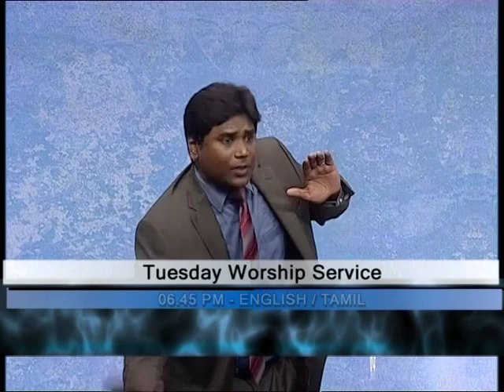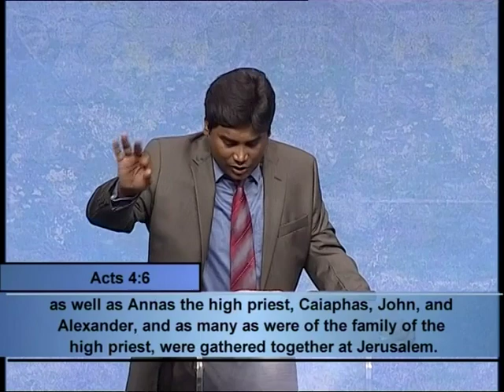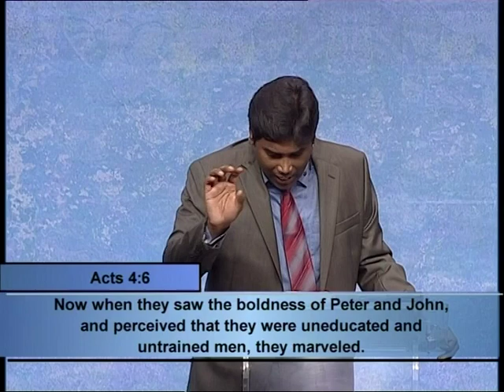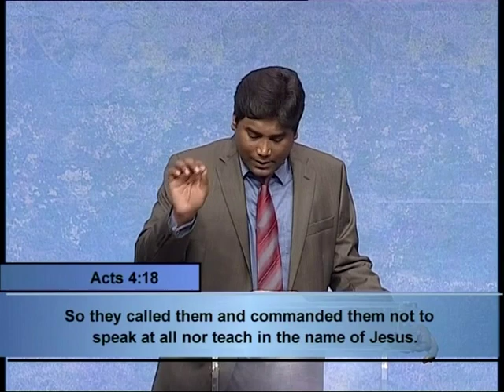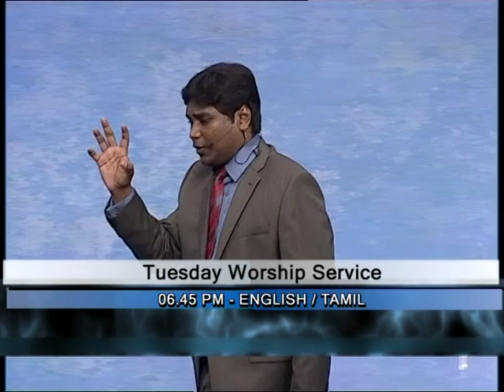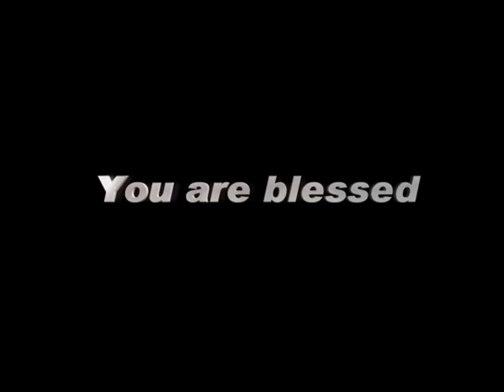GoodNews TV - 17 AUG 18 (English)